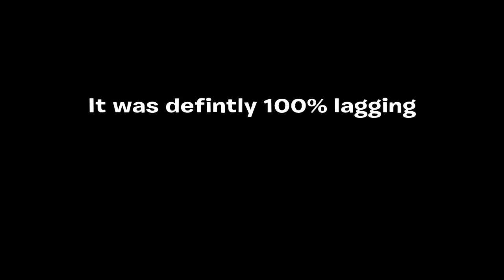If you play on a controller watch this releasethehounds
Song: Drake - Money In The Grave ft.Rick Ross